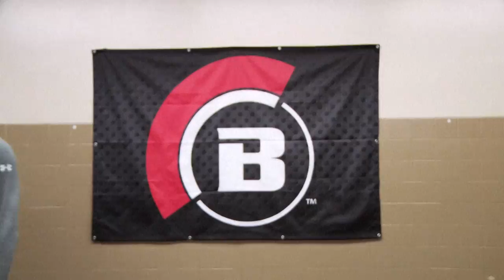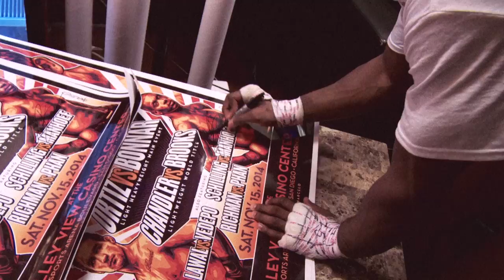Bellator MMA: Uncut - Bellator 131 with Will Brooks, Joe Schilling & more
Go behind-the-scenes of Bellator 131 in this episode of Bellator MMA: Uncut